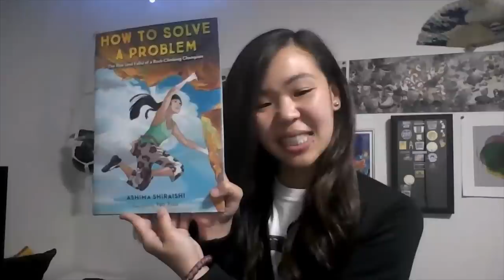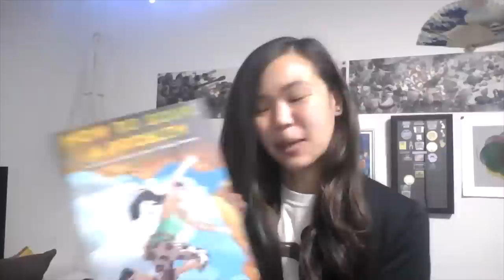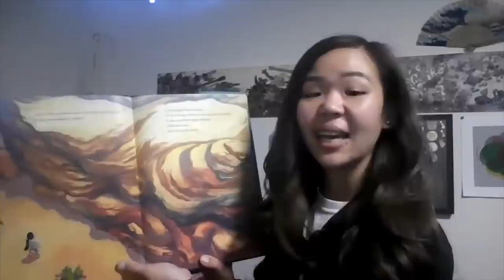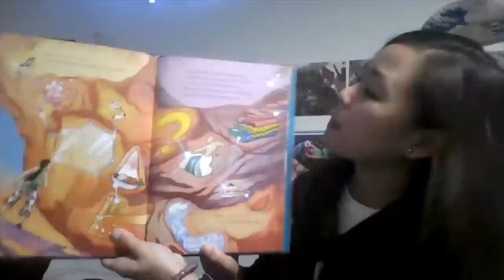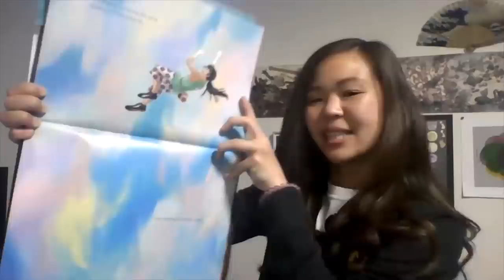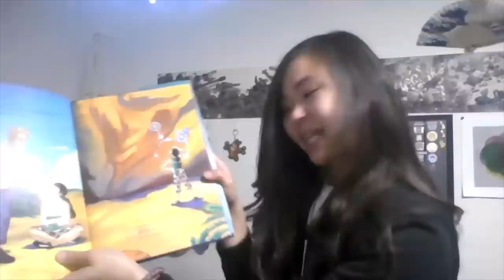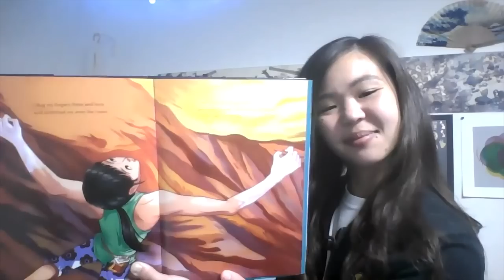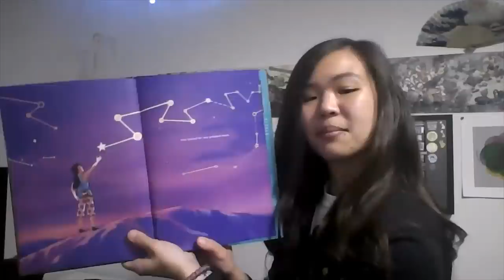"How to Solve A Problem: The Rise (and Falls) of a Rock-Climbing Champion" by Ashima Shiraishi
Read Aloud by Kailee S.